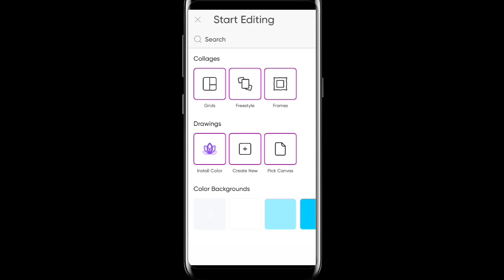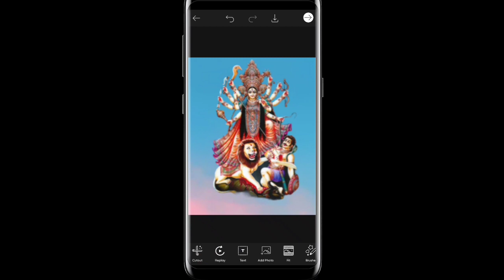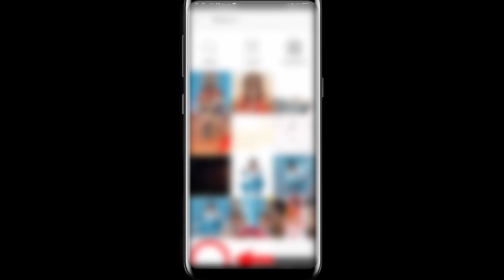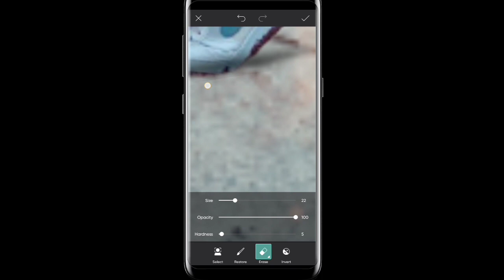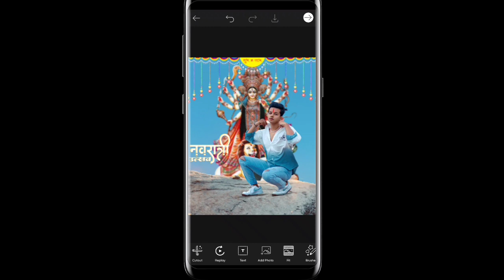Navratri photo editing || navratri photo editing 2021 || durga puja photo editing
Hello friends to aap log kaise hai aasa karta hu ki aaap log aachha honge to aaj ham log Navratri  ka photo editing karenge to to Chanel par neye hai to Chanel ko subscribe kar lo taki mei jab bhi video dhalu to aap tak pahuch paye

Navratri photo editing video link

face Smooth
skin smooth
Smooth editing
face Smooth editing in photo
how to smooth skin editing
picArt editing
lightroom editing
 editing